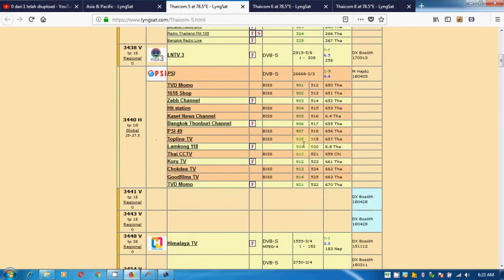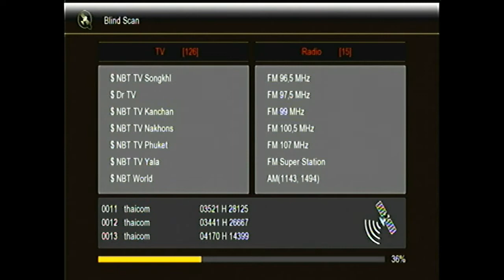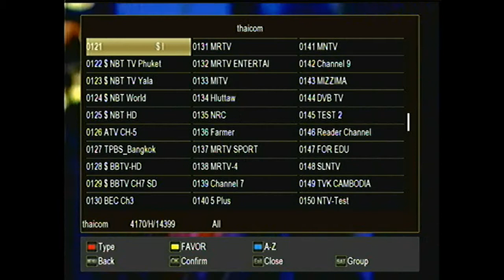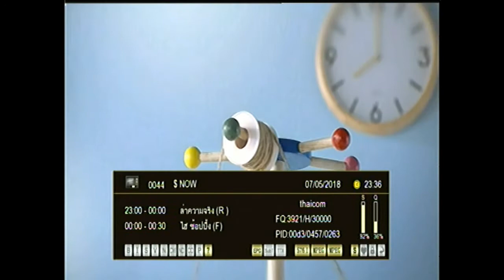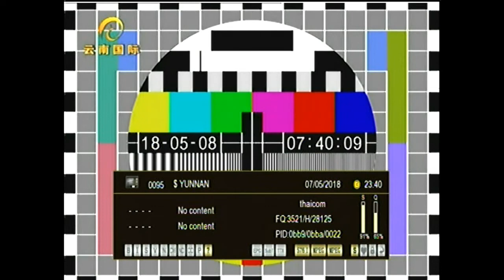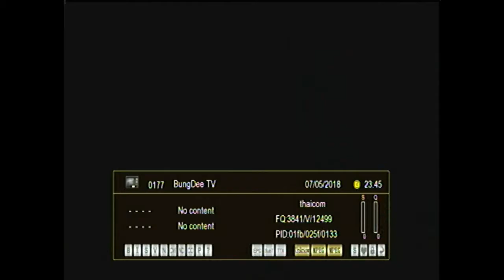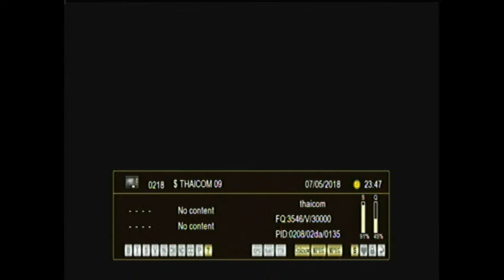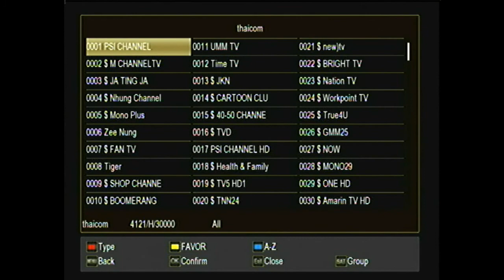Thaicom 5/6 at 78.5E